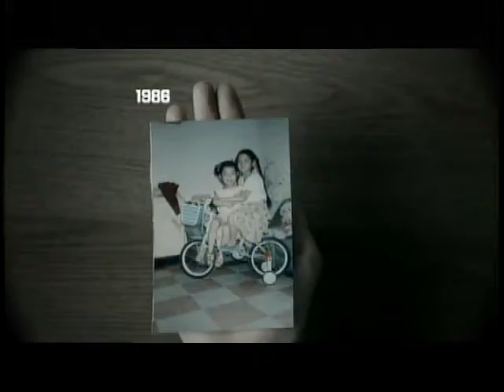锵锵三人行20130710 陈振聪老婆或为金钱默许老公做人情夫